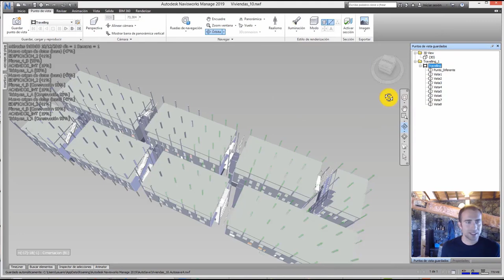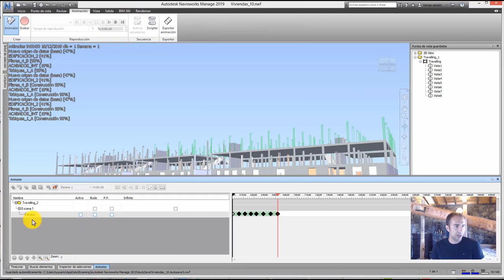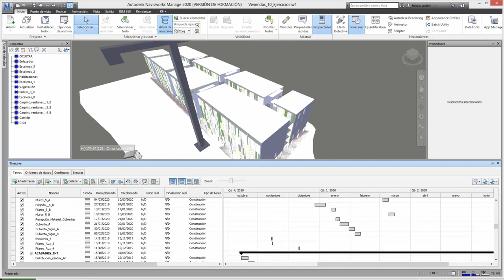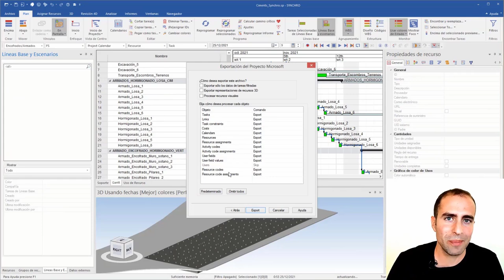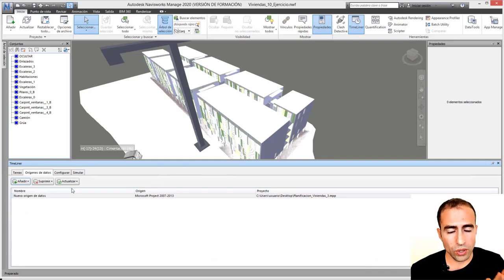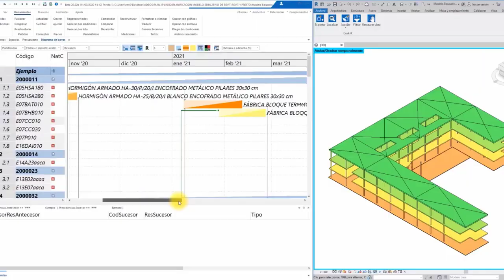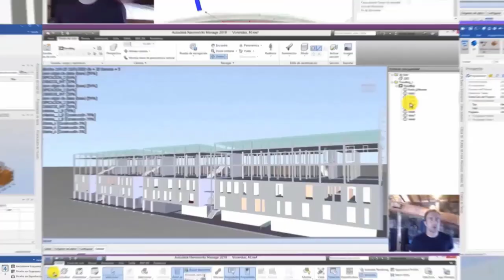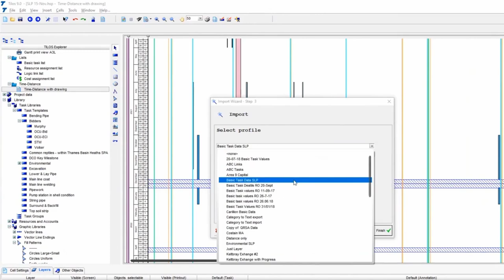🏆 SYNCHRO PRO VS NAVISWORKS ¿Cuál es MEJOR?. [Comparativa 2021]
Te contamos las diferencias principales entre Synchro y Navisworks para que puedas sacar partido de estos dos softwares y descubrir si son para ti. 👇👇👇